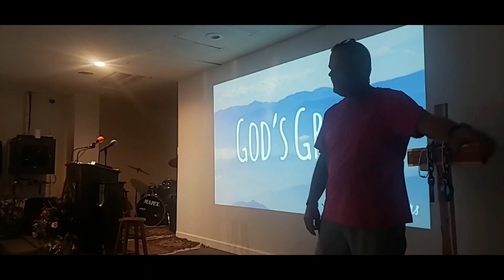7-25-2023 Addiction & Recovery